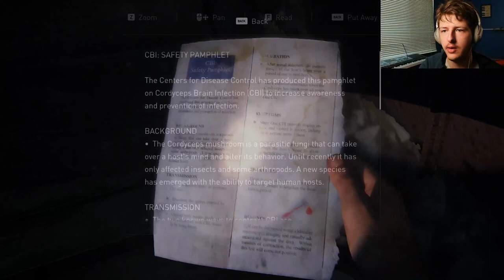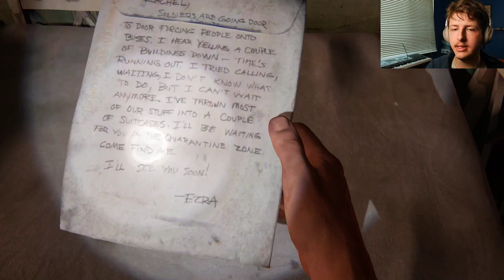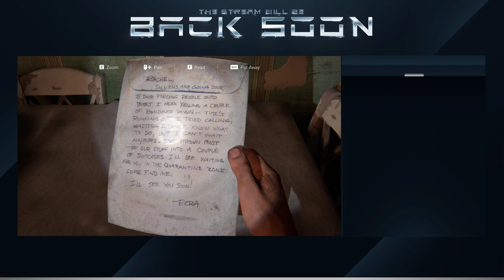This is bad The Last of Us part 2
Originally uploaded on Mar 31, 2023 on ZakPlayzGamez

Crazy things happen and we meet Bill